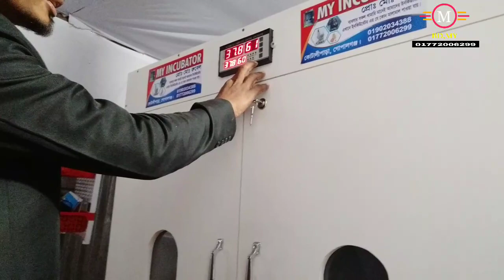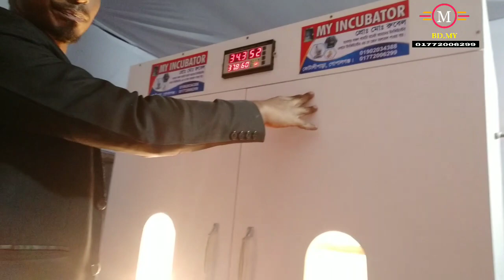৪০০০ কোয়েল ডিম ফোটানোর অটোমেটিক ইনকিউবেটর মেশিন। Egg incubator machine BD 01772006299